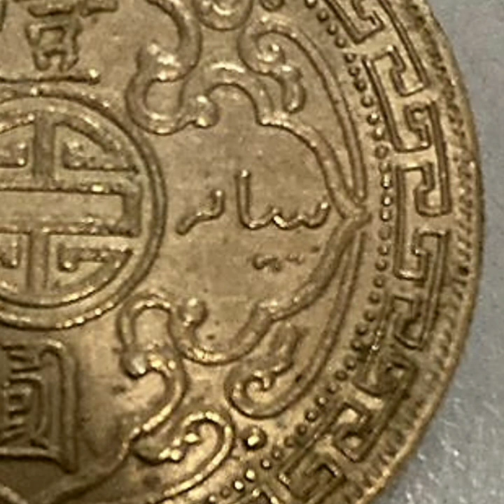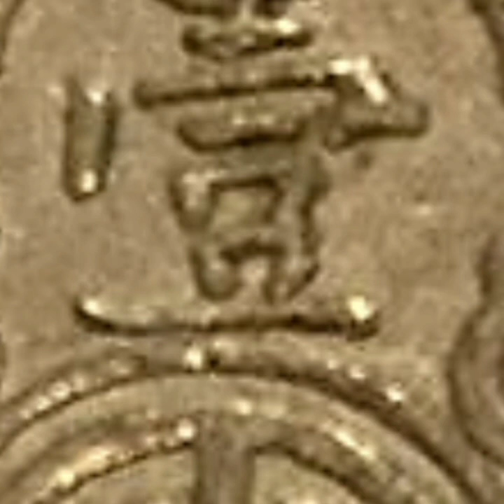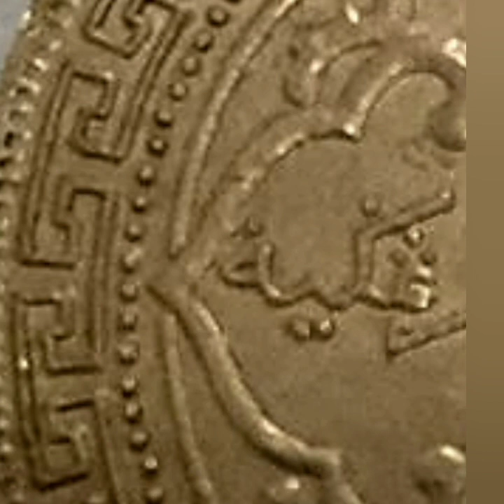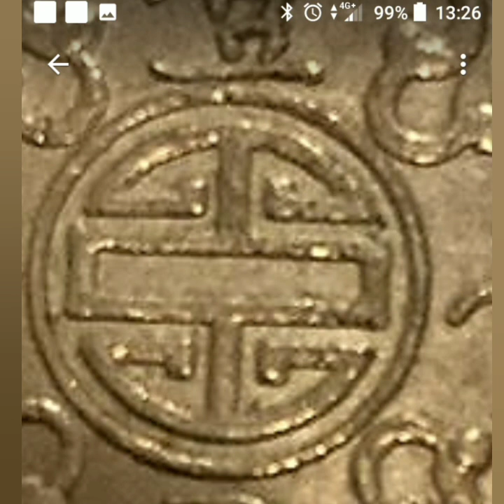DUIT ONE DOLLAR LELONG RM250.JAWI PUN ADA.. PELBAGAI KAUM.. PRU15 PENGUNDI PILIH CALON BUKAN PARTI